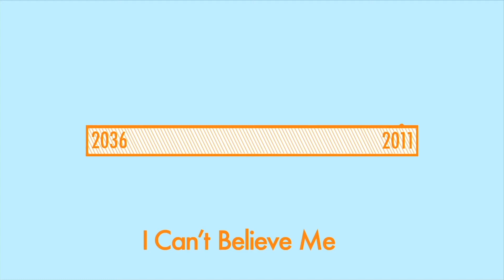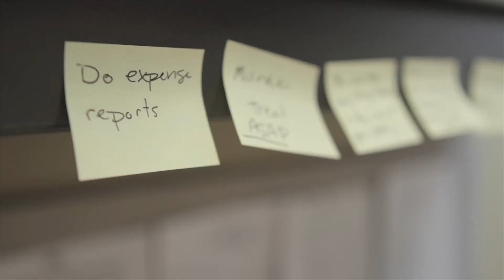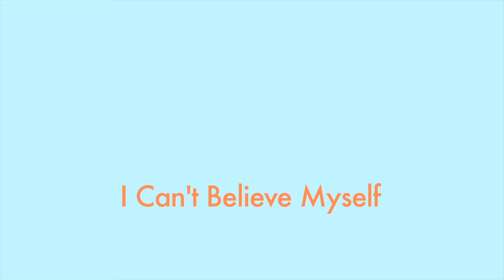Greg PRIME - I Can't Believe Me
Past Greg wallows over losing Molly to himself. Meanwhile, future Greg has to stop his past self from entering a meeting where he sets his company on a course for inventing time travel.

ast
Greg -  Max Reinhardsen
Greg PRIME -  Dan Jose Molina
Molly - Maddie O’hara
Mr. Gillians - Brandt Roberts
Trent - Jacob Mundell
Security Gaurd - James Biscardi
Arcamedes - Rad Alqrish

Directed by Andrew Melzer
Producer Matthew Demarko
Stephanie Humphreys
Written by Andrew Melzer
Jeff Soulliere
1st AD Drew Krehel
2nd AD Jeff Soulliere
UPM Stephanie Humphreys
Director of Photography Jason Clairy
Camera Operator J.C. Greer
1st AC Jenn Bird
1st AC Jeff Bloch
2nd AC Sara Mills
Production Designer Sally Schellinger
Gaffer Thomas Doolittle
Best Boy Electric Emily Van Horn
Key Grip Eric Dickerson
Key Grip John Arnold
Grip Sam Donchess
Grip Ross Shelton
Grip Gabe Kaunitz
Grip Shawn Champion
Grip Austin Kite
Post Sound Thomas Doolittle
Tedd Michels
Composer Peter Hunter
Location Sound Clayton DeWitt
Location Sound Alan Koda
Location Sound Phill Kissane
Boom Operator Andrew Champlin
Foley Supervisor Clayton DeWitt